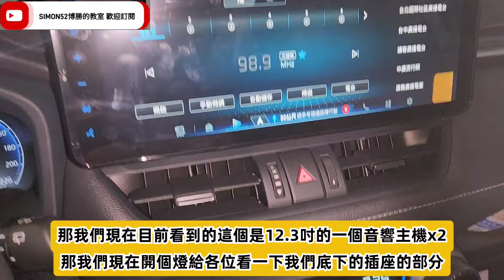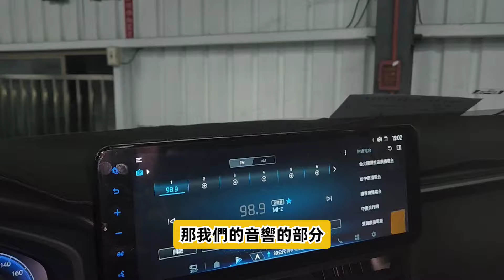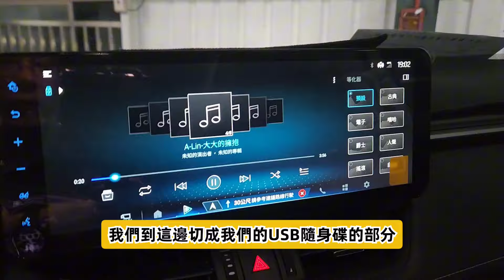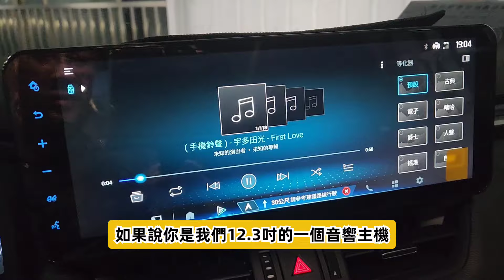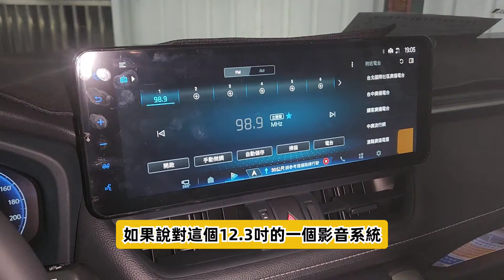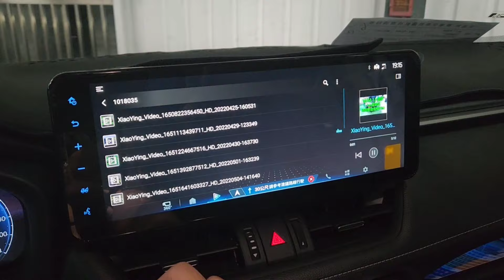2024 RAV4 Drive+ Link音響主機Type-C插座如何轉換成Type-A 轉接頭介紹 博勝講解分享 0921-338852 Type C轉換插頭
2024 RAV4  Drive+ Link音響主機
Type-C插座如何轉換成Type-A 轉接頭介紹
博勝在此分享給大家參考
如需購車歡迎敬請指名→博勝 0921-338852